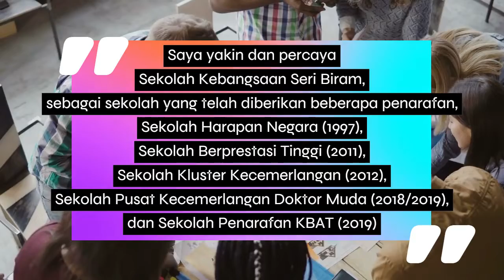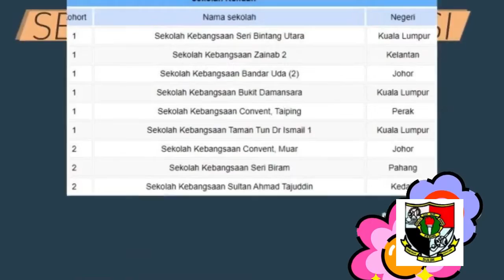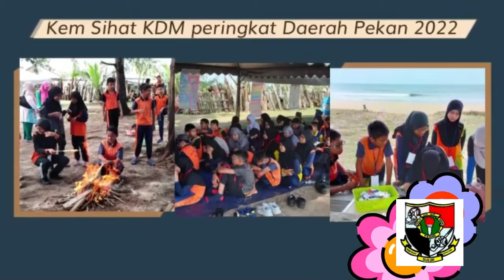Video Korporat Sekolah - Sekolahku Hebat Sekolah Kebangsaan Seri Biram SKSB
Video Korporat Sekolahku Hebat
Sekolah Kebangsaan Seri Biram
Video Korporat
#1 al-kindi